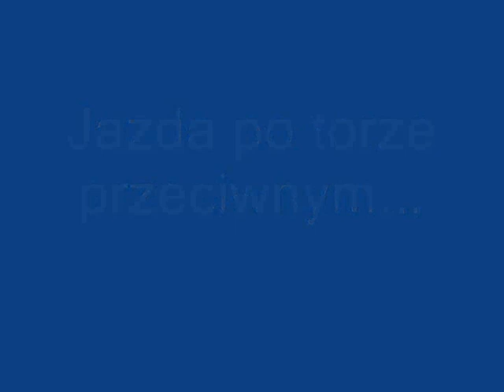Kolej zimą w Łowiczu.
Szlak E20 w str. Kutna,jadą w kolejności: EP07-339 TLK,ET22-750 Inter Regio-Bipa+ 2 Dwójki,niestety padła mi bateria...,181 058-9 Lotos z beczkami,Husarz 183 601 z BWE oraz EN57-1829 po niewłaściwym torze na pomoc pasażerom zepsutego TLK na szlaku...